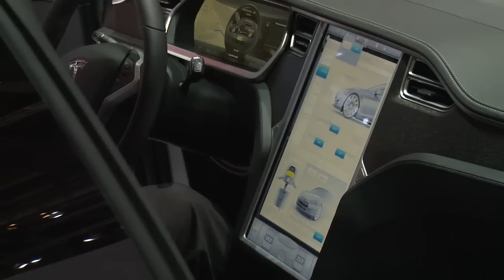Tesla Model S showcases its electric loveliness in Geneva